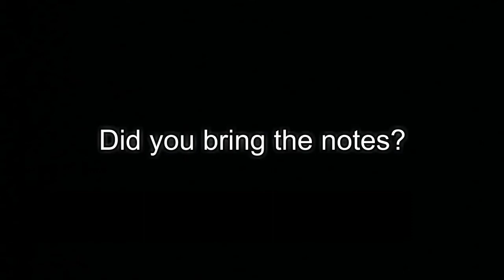SUMMER'S NOT SO HOT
Summer's pretty cooh☆~(◡﹏◕✿)

You’re free to use these songs in any of your videos, but you must include the following in your video description: